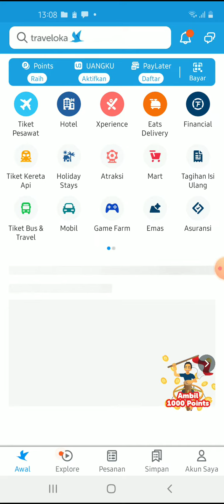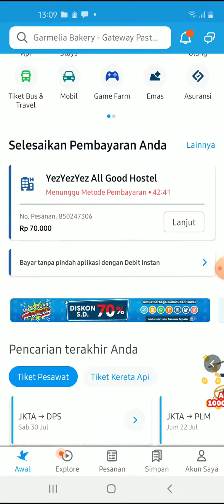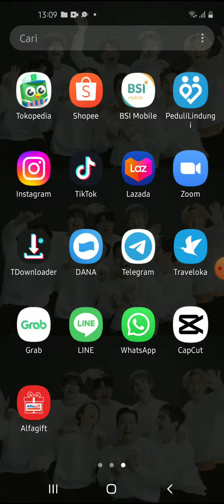Cara Dapat Voucher Traveloka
Hallo bos bis dalam video ini otong bakal sharing ke Bos Bis semua, Cara Dapat Voucher Traveloka,    bagi bos bis yang belum tau yuk simak videonya dan jangan di skip ya biar paham, mudah mudahan bermanfaat :)